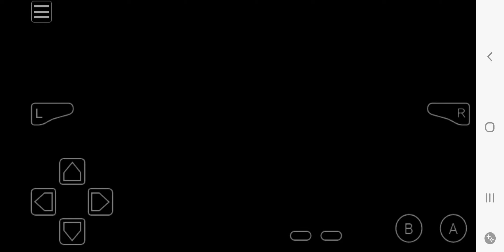June 24, 2024